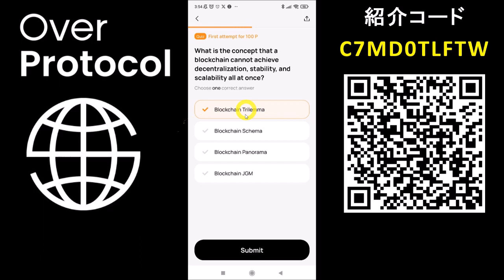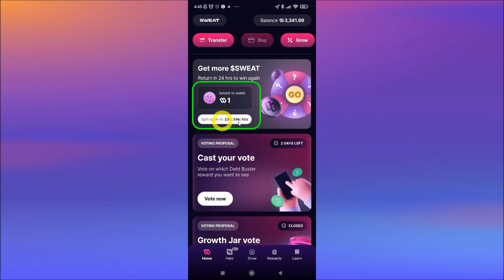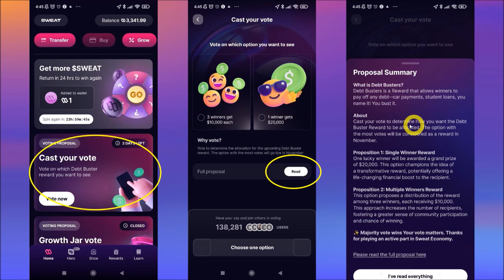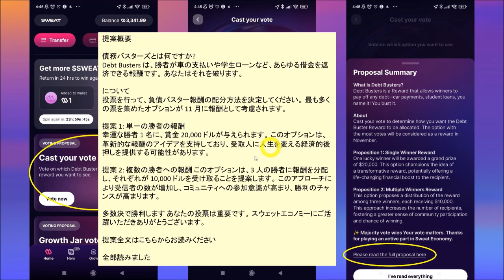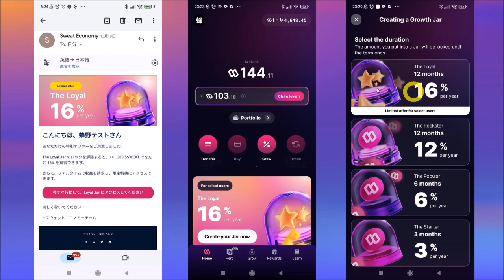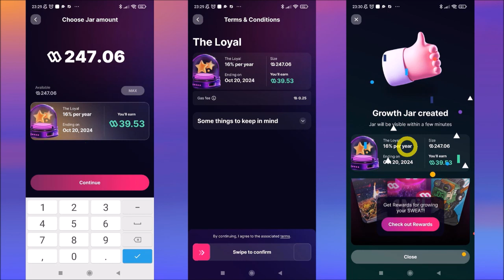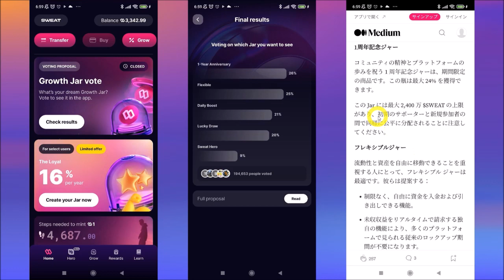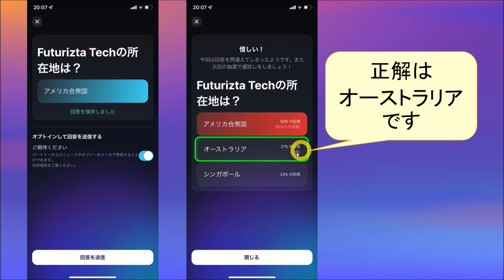毎日無料でSWEATが貰えるSPIN登場♪１６％のステーキング報酬❤【歩いて稼ぐ】Sweatcoin（スウェットコイン）【学んで稼ぐ】仮想通貨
◆sweat coin登録はコチラ

【歩いて稼ぐアプリ】
紹介コード：P+TU-yX+PG